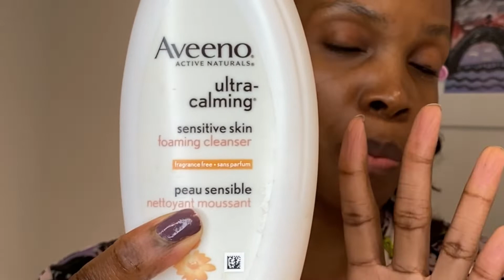Meilleur Démaquillant : Comment se Démaquiller avec de L'huile de CoCo ? Facile et vite | Sereine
Comment se démaquiller facilement avec l’huile de coco?

Bonjour, j’ai une peau sèche c’est la raison pour laquelle il m’arrive d’appliquer seulement de la vaseline avant le coucher. Il est très rare que je respecte ma routine de nuit lol.
Comme à l’habitude, merci de visionner je l’apprécie grandement. xx

Produits mentionnés :

Huile de de coco

Aveeno nettoyant moussant :

Vanity planet brosse nettoyante :

Pampers lingettes bébé

AVIS DE NON-RESPONSABILITÉ: Cette vidéo et cette description peuvent contenir des liens d'affiliation, ce qui signifie que si vous cliquez sur l'un des liens de produits et effectuez un achat, je peux recevoir une petite commission. Il n'y a aucun frais supplémentaire pour vous ! Cela aide à soutenir la chaîne et nous permet de continuer à faire des vidéos comme celle-ci. Merci pour votre soutien!

Je ferai de mon mieux pour répondre à tous les commentaires dès que possible. Notez que les commentaires méchants et malveillants seront effacés et vous serez bloqué. Les critiques constructives sont toujours les bienvenues. Ce monde est déjà assez amer alors concentrons-nous sur le positif autant que possible.  XX